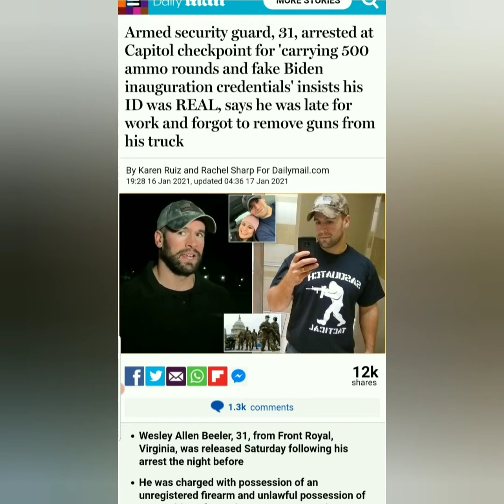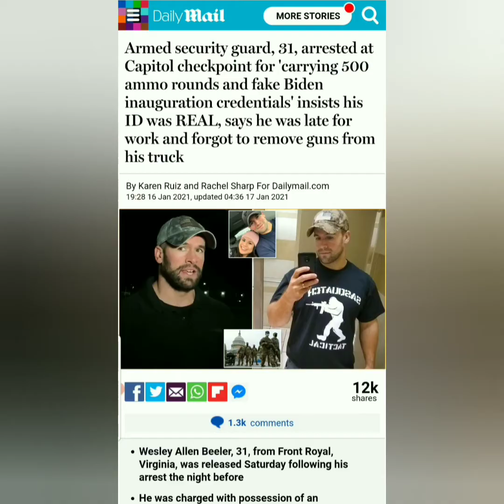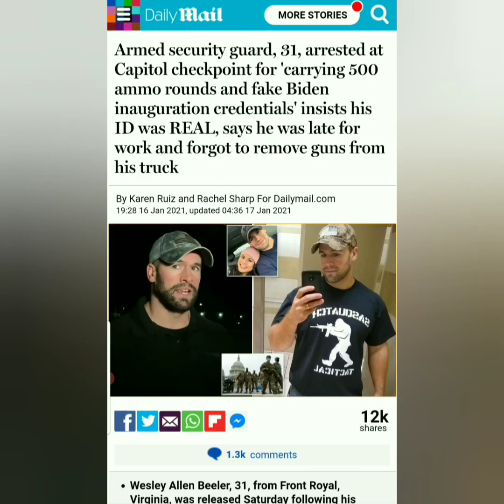Virginia Man Arrested With Guns & 500 Rounds Of Ammo @ The US Capitol Checkpoint Before Inaguration!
Wesley Allen Beeler was arrested friday jan 15th 2021 trying to enter the capitol grounds days before the inauguration with guns and ammo.